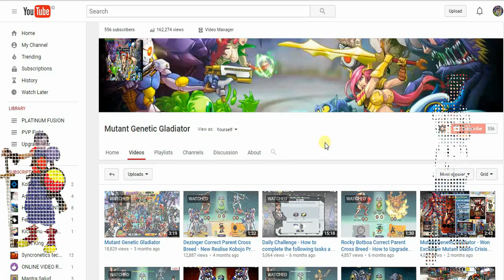Mutant Genetic Gladiator : Play Primal Legend and Reach Level 5 to Get Reward Amazing Mutant Drall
Good News, Now the Primal Legend is Available on PC to play so we can keep playing both games of FB even on the same time. There so many offer reward that we can earn up to 5000 gold free when we reach level 17 and so mutant Gwenn on Lev 23. MGG and PL is the best Game.
Everyone must have Drall because It's very strongest mutant.